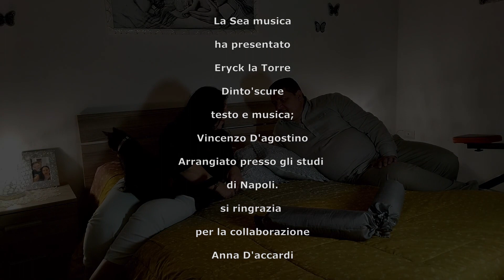Eryck La Torre - Dinto' scure ( Ufficiale 2023 )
Eryck La Torre - Dinto' scure ( Cover )